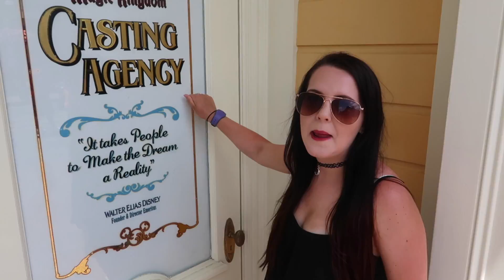Walt Disney World May 2017 - Channel Trailer | DisneyDayley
We are Dan and Hayley, an engaged couple from the UK who love everything Disney and Walt Disney World! Join us on our adventures!💕​

Today we share with you our channel trailer, we have tried to piece together some of our highlights from our trip without giving too much away, we hope to give you a little taste of what we got up to before the main vlogs start getting uploaded as of next week! We hope you enjoy guys!

If you have any questions you'd like to ask, ASK AWAY.

looooove to you guys!